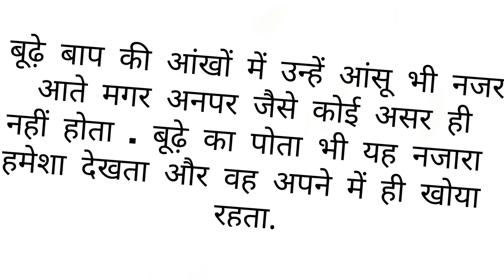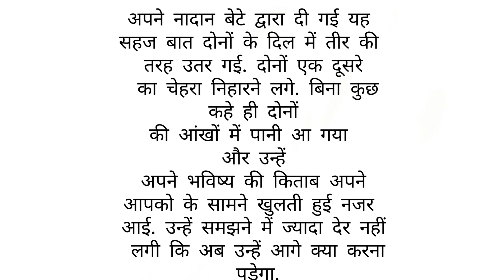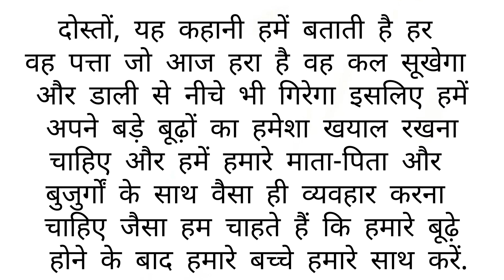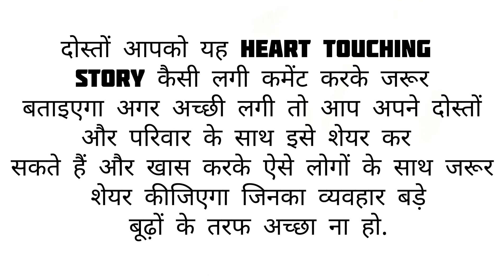Hindi story ||father and son || Kahani sunkar 😭aankhon mein aansu a jaenge😥